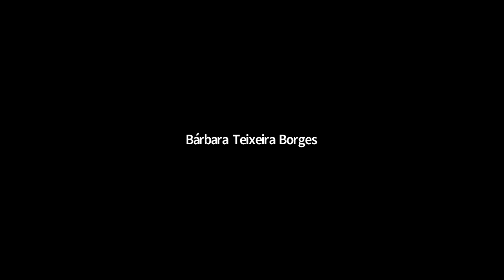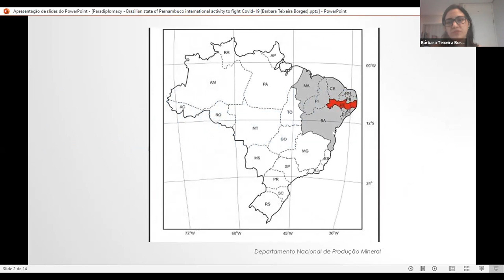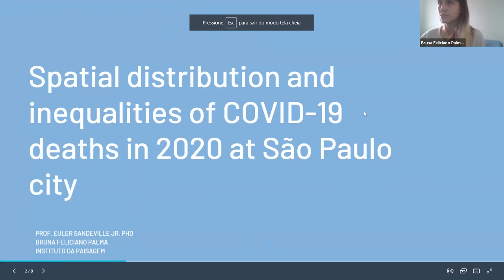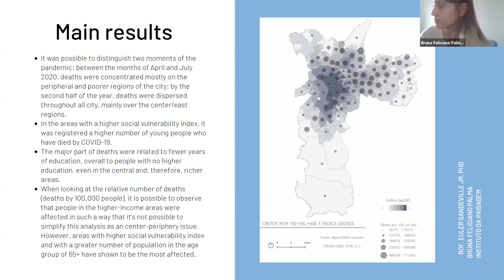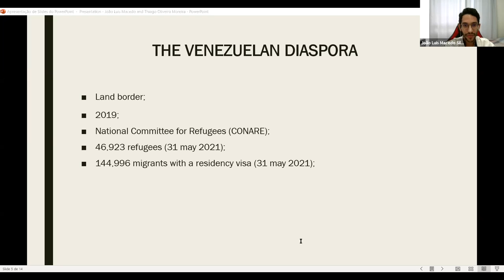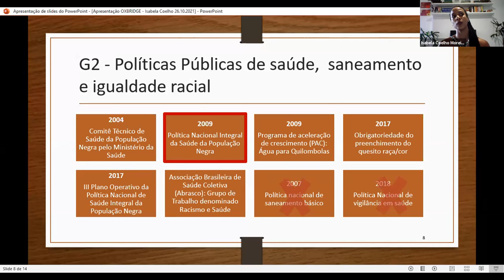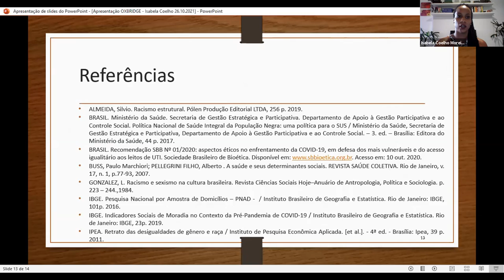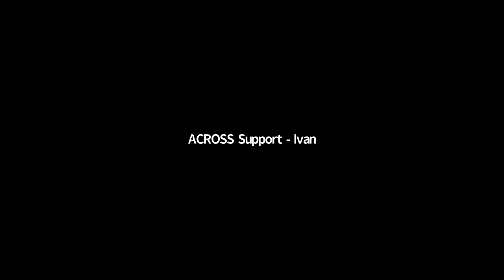IX Oxbridge Conference in Brazilian Studies - Panel: Politics & Policies - Tuesday, 26 October 2021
IX Oxbridge Conference in Brazilian Studies - Panel: Politics & Policies - Tuesday, 26 October 2021 - Work presentation Room 2

Panel: Politics & Policies - Work presentation Room 2
Moderator: Alexandre da Trindade
- Bárbara Teixeira Borges (Universidade Católica de Pernambuco, Brazil) and Marcelo Labanca Corrêa de Araújo (Universidade Católica de Pernambuco, Brazil) – Paradiplomacy: Brazilian state of Pernambuco’s international activity to fight Covid-19
- Euler Sandeville Jr. (Universidade de São Paulo) and Bruna Feliciano Palma (Universidade de São Paulo) – Spatial distribution and inequalities of COVID-19 deaths in 2020 at São Paulo city
- João Luis Macedo Silva Cardoso (UFRN Universidade Federal do Rio Grande do Norte) and Thiago Oliveira Moreira (UFRN Universidade Federal do Rio Grande do Norte, Brazil; Universidad del País Vasco, Spain) – The closure of the borders of the Brazilian state and the violation of the rights of Venezuelan migrants in the context of the COVID-19 pandemic
- Isabela Coelho Moreira (Fundação Oswaldo Cruz – Brasília) – Racismo e saúde: as lacunas das políticas públicas de saúde que intensificam os impactos socioeconômicos da pandemia da COVID-19 na população negra no Brasil

The IX Oxbridge Conference on Brazilian Studies has taken place online on October 19th, 21st, 26th, 28th and 29th, 2021, at 5-8PM (UK), 1-4PM (BR).

The Oxbridge Conference on Brazilian Studies had its successful debut in 2012, and has been organised every year by the Cambridge University and Oxford University Brazilian Societies (CUBS and OUBS) since then.

It is a multi-disciplinary event that brings together scholars from natural sciences, social sciences, humanities and arts to discuss topics concerning Brazil. It is organised by both Cambridge University and Oxford University Brazilian Societies and counts with an increasing number of researchers from the UK and beyond.

This year the event discussed the impacts of the COVID-19 pandemic in five thematic panels: (i) Health & Science, (ii) Society and Economy, (iii) Politics and Policies, (iv) Environment, and (v) Education.